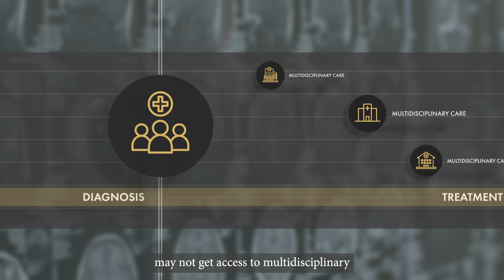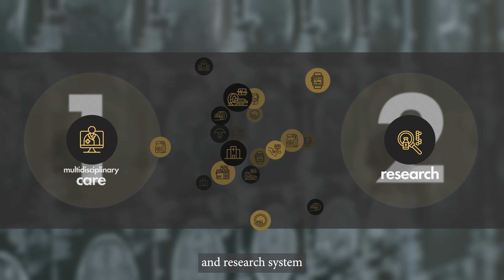Living with ALS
At any one time, at least 30,000 people in the U.S. are living with amyotrophic lateral sclerosis (ALS), a rapidly progressive, fatal neurological disease affecting individuals, caregivers, at-risk genetic carriers, and others. In this video, committee members behind our 2024 consensus study report, “Living with ALS,” including an expert with lived experience, explain their vision for making ALS a livable condition within the next decade. To access the report and its supporting materials, including a highlights document, policy briefs for Congress and key agencies, action guides for researchers and other stakeholders, one pagers, an infographic, and more,